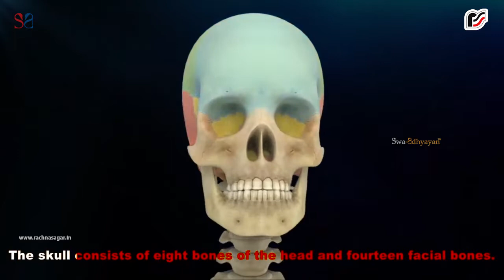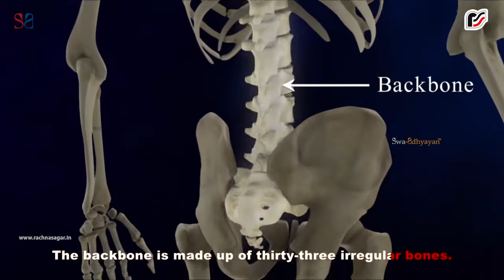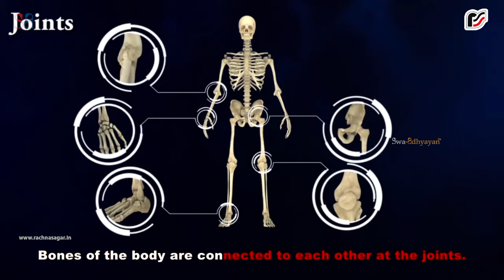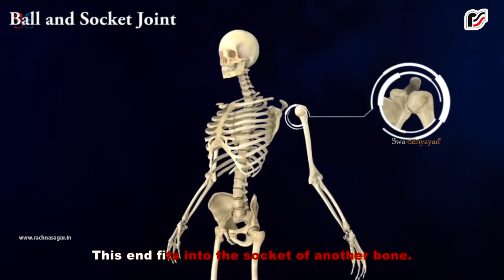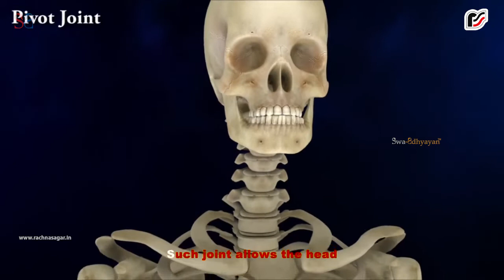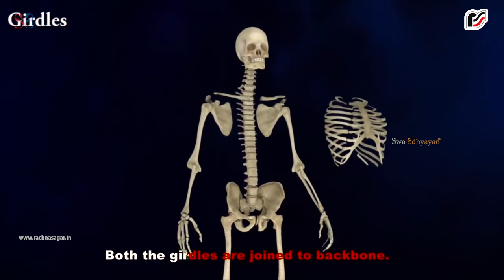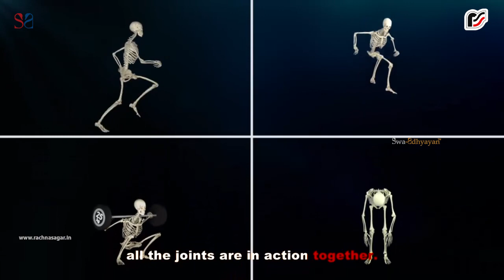Structure Of Skeletal System And Its Functions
So in this video, we will discuss about the human skeletal system which is a framework of 206 bones.
What these bones do? They give the shape to the body and support the entire movement process. The main bone of the human skeleton consists of skull that has eight bones of the head and fourteen facial bones (in which upper jaw is immovable whereas lower jaw is movable); backbone is made up of thirty-three irregular bones and protects the spinal cord while giving the flexibility to move and bend in all directions, etc.
You will learn the placement of bones in the skeletal system and how they are inter-connected, joints and their types; types of girdles with their functions, and much more.